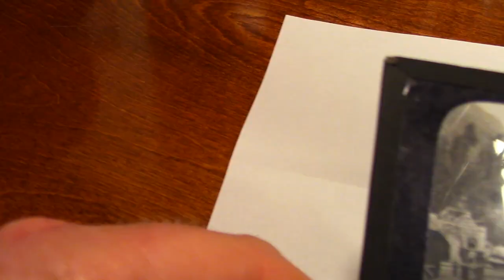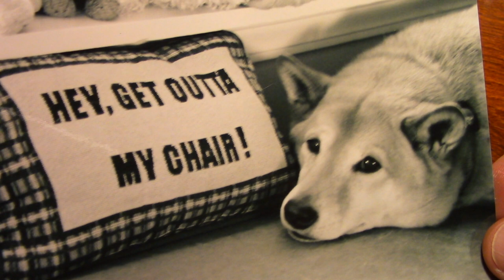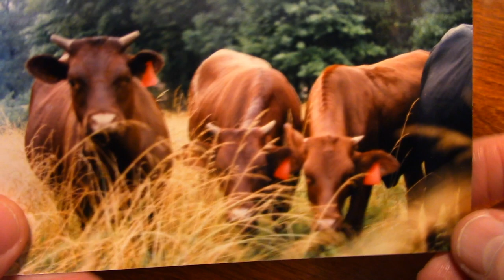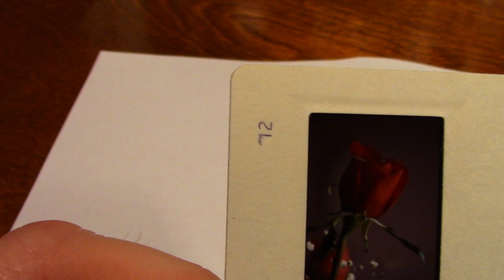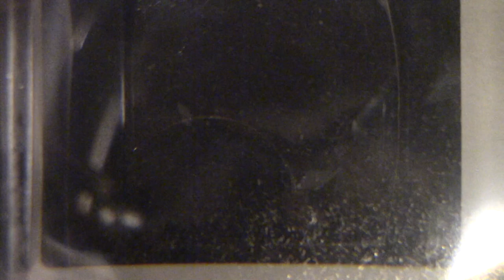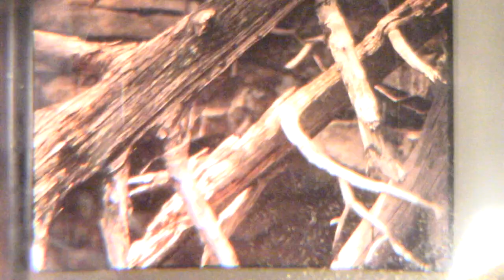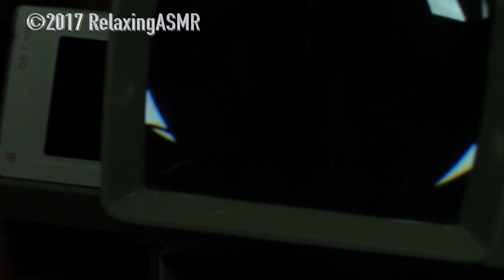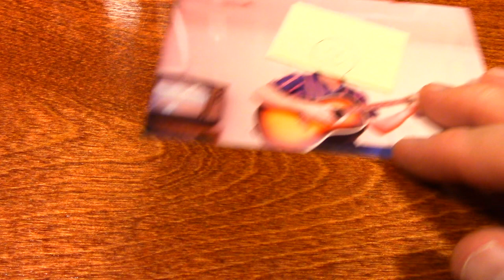Photos and Slides - Relaxing ASMR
Relax as I share with you some photographs and 35mm slides.

If you enjoy the videos on this channel, you might also like the videos on my toy channel so be sure to check it out at: